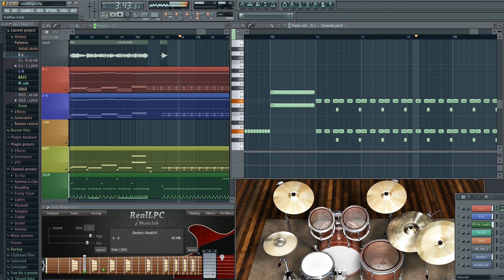Pantera - Mouth For War (FL Studio Cover)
With Vocal Only Track

- Quarter tone up vocal